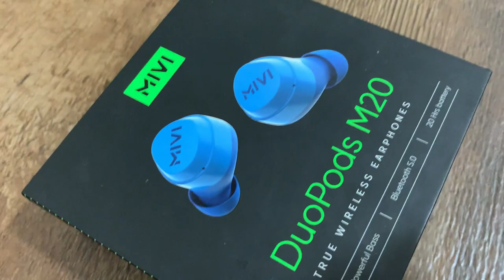Best Wireless Earphones Under 1000 ( MIVI M20 ) & Family Fun in Village | Vlog 7 | Ayush Tilekar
BGMusic by : Studio 87 (Ahmed Tirmizi)
Song : Malang (Title Track)
Singer : Ved Sharma
Lyrics : Kunaal Vermaa & Haarsh Limbachiyaa
Music Arranged & Programmed by Dj Phukan & Akull
Guitars: Ankur Mukherjee
Music Co-ordinator: Francis Rodrigues
Recorded at AMV by Rahul Sharma at NeoSound By Pankaj Bora
Vocals recorded at Musicwale Studio